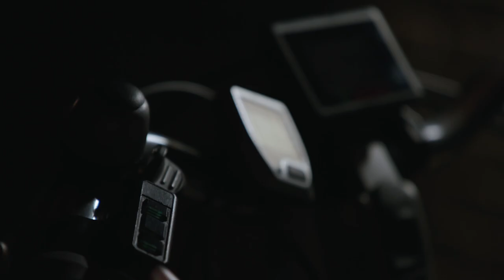Inclusiefilm. Ronald van Dongen vertelt.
Sport en bewegen voor iedereen. Ronald van Dongen over zijn leven en aanpassingen na zijn hersenletsel. Sport en bewegen is en blijft belangrijk voor hem. Deze film is mede mogelijk gemaakt door Stichting Sociaal Delta Fonds Zeeland in het kader van Zeeuws Sportakkoord.